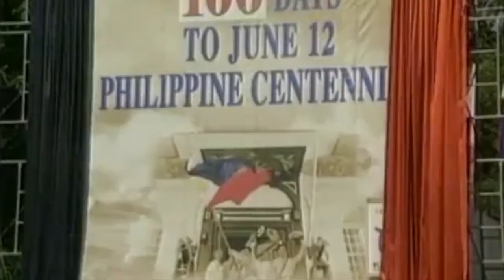THROWBACK: THE CENTENNIAL CELEBRATION OF PHILIPPINE INDEPENDENCE (JUNE 12, 1998) | PINOY HISTORY TV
THE CENTENNIAL CELEBRATION OF PHILIPPINE INDEPENDENCE DAY (JUNE 12, 1998 | PINOY HISTORY TV